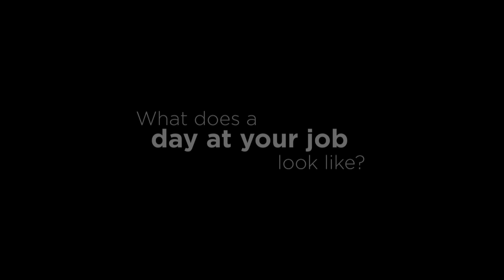Wind Developer | CAREERwise Education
Wind developers are responsible for overseeing wind farm projects from start to finish. Meet Patrick Pelstring, co-founder and co-chairman at National Wind, a wind farm development company.